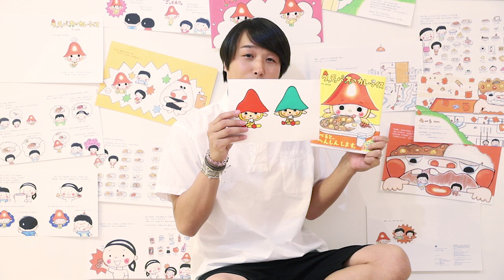『ウッチョパスのカレーライス』発売記念！絵本作家・のぶみさんインタビュー！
ウッチョパスの新しい絵本が誕生！今度は「カレーっちょパス」！？
のぶみさんに最新刊『ウッチョパスのカレーライス』について語ってもらいました！